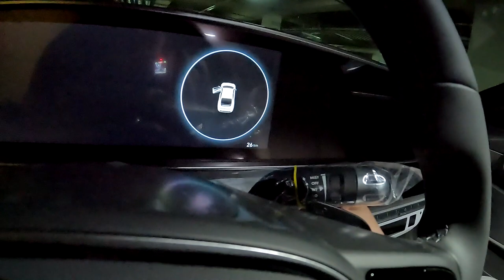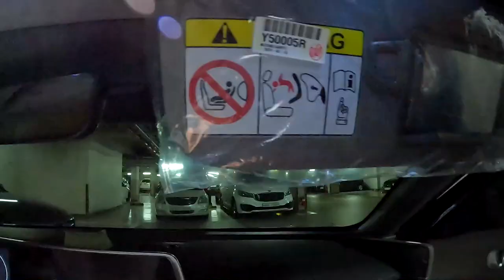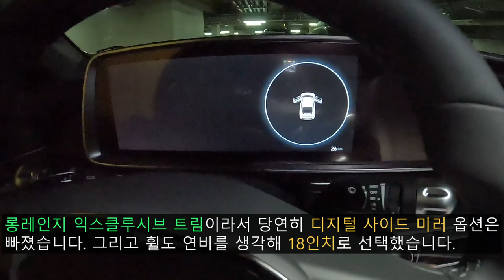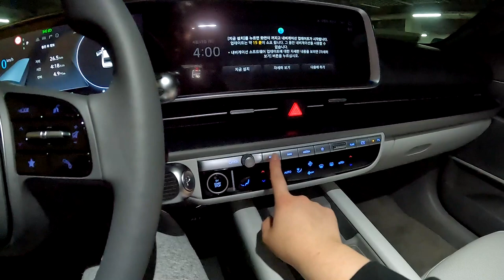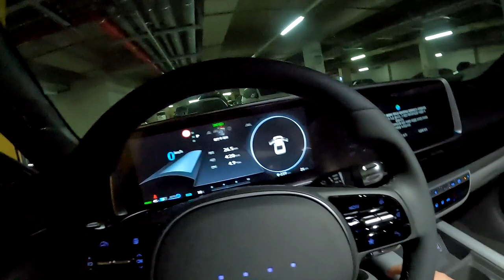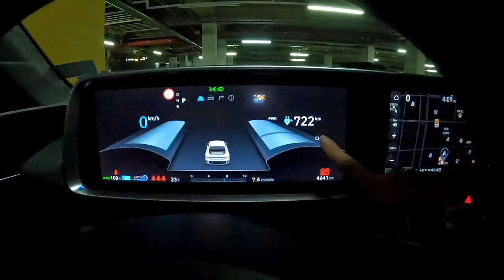9개월 기다린 아이오닉 6. 드디어 출고했습니다. 아이오닉 6 언박싱! V-Log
오늘 리뷰할 차량은 현대 아이오닉 6입니다.

오늘은 리뷰 영상보단 출고 영상을 찍어보려고 해요. 요즘 택배 박스 언 박싱하는 영상을 찍듯, 출고 차량 비닐 언 박싱하는 것도 재밌는 요소라고 느껴서 저도 한 번 해봤습니다.

2022년 8월 중순 쯤 사전 예약 당일, 저도 빠르게 사전 예약을 걸었습니다. 그러고 올해 안으로 금방 나올 줄 알고 기다렸지만 지자체 보조금이 끝나 내년을 기다려야 한다는 통보를 받고... 오랜 기간을 기다린 끝에! 약 9개월 만에 2023년 4월 쯤, 아이오닉 6가 출고되었습니다. (그래서 영상을 찍었을 때가 4월이라서 복장이 긴팔 긴바지로 나올겁니다. 요즘 영상이 많이 밀렸네요.ㅠㅠ)

제가 구매한 아이오닉 6는 롱레인지 익스클루시브 2WD 모델이었습니다. 주행거리도 80%이상 충전 시, 500km가 넘는 차량이지요.

그리고 영상 맨 마지막에 충격적인 반전도 있답니다!!

[아이오닉 6 제원]
전장 : 4,855mm
전폭 : 1,880mm
전고 : 1,495mm
축간거리 : 2,950mm
배터리 용량 : 53kWh(스탠다드),  77.4kWh(롱레인지)
배터리 종류 : 리튬 이온

[아이오닉 6 성능 제원]
최고출력 : 111kW (스탠다드), 168kW (롱레인지 2WD), 239kW (롱레인지 AWD)
최대토크 : 350Nm (스탠다드, 롱레인지 2WD), 605Nm (롱레인지 AWD)
[아이오닉 6 1회 충전 주행거리(80% 기준)]
367km (스탠다드)
524km (롱레인지 2WD 18inch), 452km (롱레인지 2WD 20inch)
484km (롱레인지 AWD 18inch),  420km (롱레인지 AWD 20inch)

[타임라인]
00:00 시작
00:33 1열  운전석 시트
01:05 1열 운전석 도어 트림
02:13 1열 동승석 도어 트림
02:50 1열 동승석 시트
03:50 센터페시아 1
05:46 2열 도어트림
06:01 2열 시트
06:44 머리 굴림
08:04 시트 등받이
08:27 센터페시아 2
11:27 센터콘솔
14:02 2열 시트 나머지
16:22 도어 스커프
16:57 언박싱 끝
17:05 언박싱 후 리뷰
19:40 아이오닉 6 충전 방법
22:00 전기차 충전 꿀팁
22:54 충격적인 주행거리!

촬영장비 : Gopro Hero 10 Black, Rode mic
썸네일 : Samsung NX2000